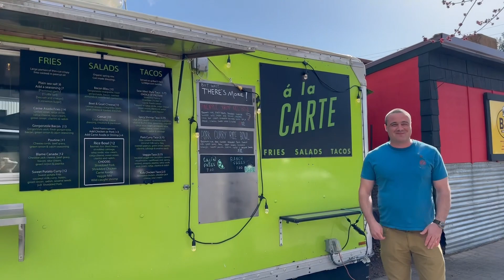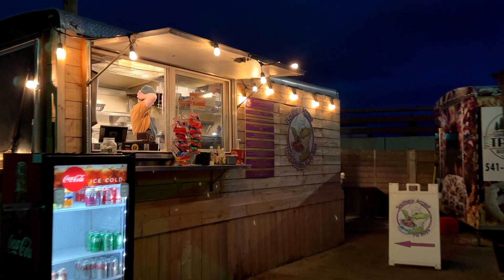The best food truck spots in USA's Beer Town